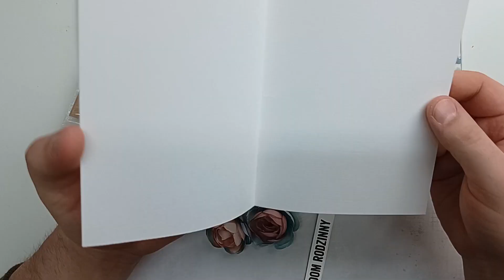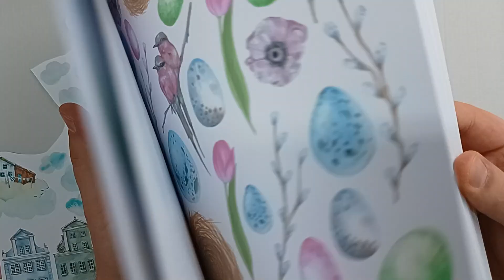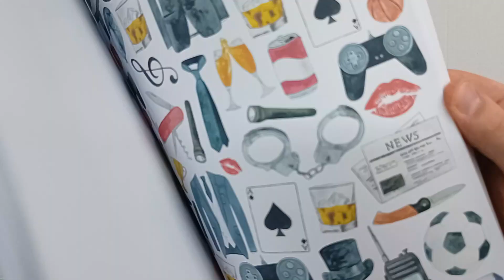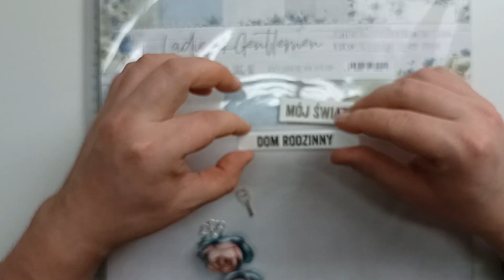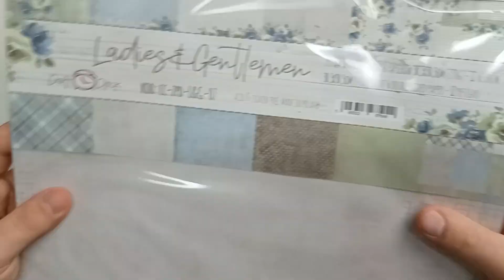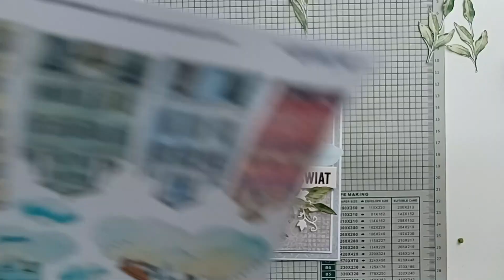Kartka na "parapetówkę"/Craft O'Clock/Eunika Jedynak/TUTORIAL - scrapbooking!!!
Witam Was serdecznie na moim kanale :) Chciałbym dziś zaprezentować kartkę, która bardzo długo za mną chodziła więc postanowiłem wykonać kartkę na tzw. PARAPETÓWKĘ :) Efekty mojej pracy możecie zobaczyć we filmie, na który serdecznie zapraszam :)